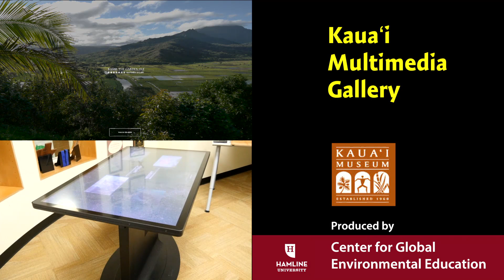The Two-Minute Tour: Introducing the Kauaʻi Multimedia Gallery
This short introduction to Kauai's extraordinary natural and cultural history also introduces the Kauaʻi Multimedia Gallery exhibit program. Developed in collaboration with the Kauaʻi Museum by CGEE, the Gallery offers a rich exploration of the Garden Isle featuring multiple videos, immersive 360-degree landscape panoramas, 3D object panoramas, and photo galleries.